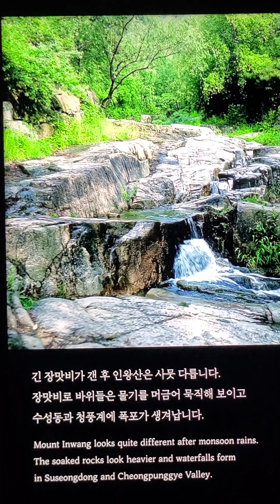[국립대구박물관] 인왕제색도 (23.5.7.)